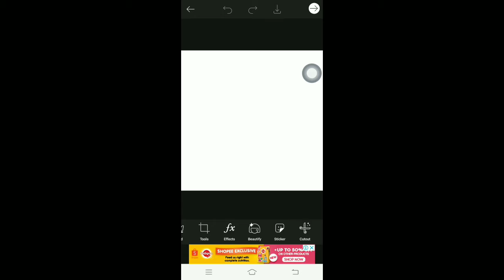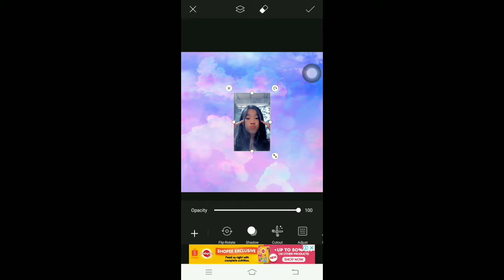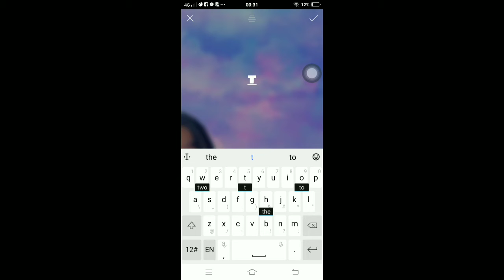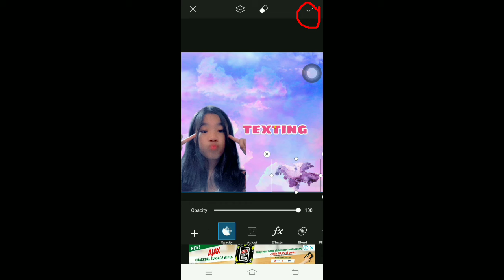pano gumawa ng thumbnail || Sofia Meneses